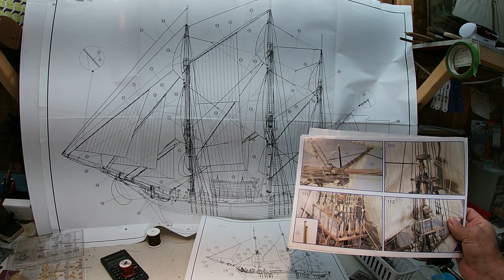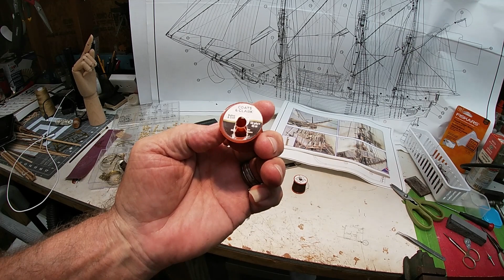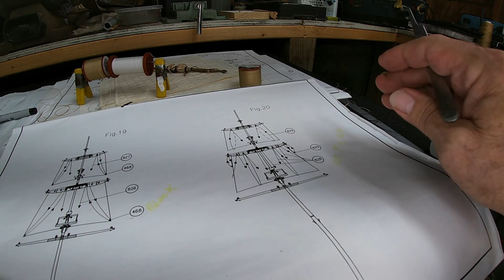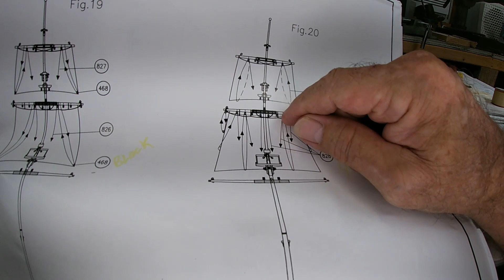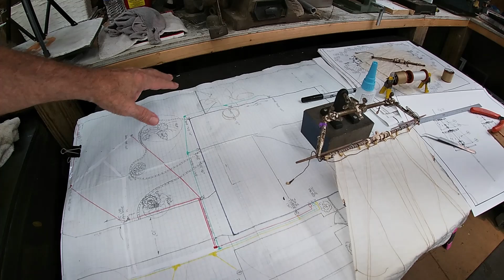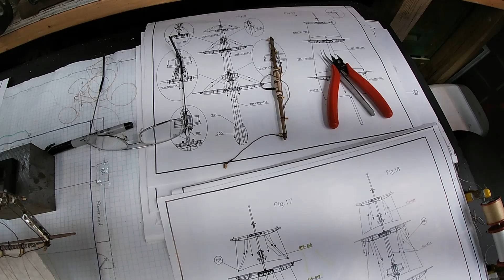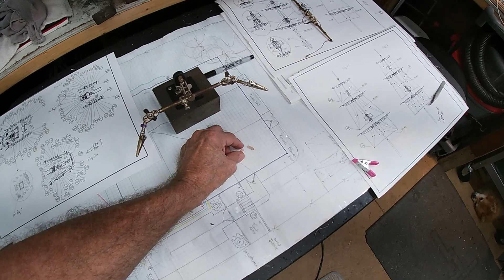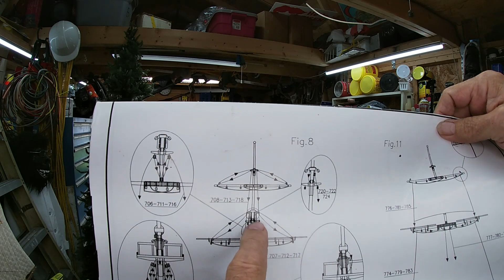HMS Bounty build part 45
Main mast mid yardarm (sail) install and 12 running rigging lines terminated.